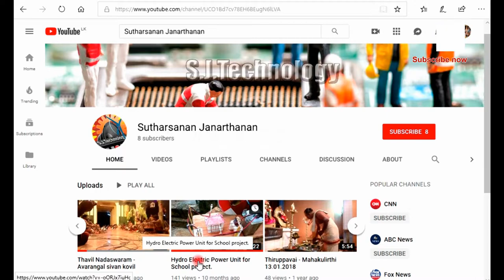Introduction Wind Turbine | Alternative & Renewable energy | The Wind Farm | SJ Technology | Tamil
காற்றுவிசையாழி அறிமுகம் | Alternative & Renewable energy | The Wind Turbine | SJ Technology | Tamil
இந்த காணொளி புதுப்பிக்கத்தக்க ஆற்றல் சார்ந்த 2 ஆவது வெளியீடாகும் இங்கு புதுப்பிக்கத்தக்க ஆற்றல் என்றால் என்ன? மாற்று ஆற்றல் என்றால் என்ன? சம்பந்தமான அறிமுகம் விளக்கமளிக்கப்படுகிறது. காற்று விசையாழி ஒரு அறிமுகம் அதன் முதலாவது பகுதியுமாகும்  அத்துடன் அதன் வகைகளும் குறிப்பிடப்பட்டுள்ளது. அதன்படி இந்தக் காணொளி உங்களனைவருக்கும் மிகவும் பயனுள்ளதாக இருக்கும்

இந்த எனைநழ பிடித்திருந்தால் Likeபண்ணுவதுடன் Commentபகுதியில் கருத்துக்களை எழுதுங்கள் Share பண்ணுங்கள்

இன்னுமொரு விடயம் SJ Technology ஐ இதுவரை ளுரடிளஉசiடிந செய்யாதவர்கள் அதனையும் செய்துகொள்ளுமாறு கேட்டுக்கொள்கின்றேன். நன்றி.

நுஅயடை ஐனு ளதயயௌயசஅயளூபஅயடை.உழஅ